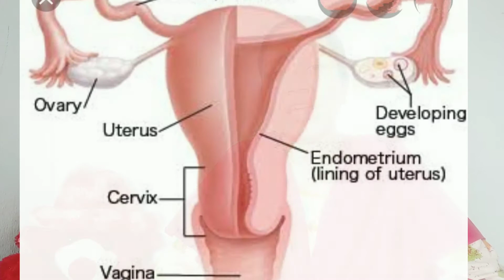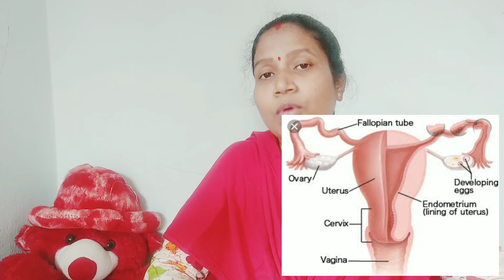Periods khulkar na ane ke karan।।Period khulkar na aye to kya karen।Period ka kam ana।ANURADHACARE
पीरियड्स खुलकर न आना या पीरियड्स में ब्लीडिंग कम आना ये बहुत से महिलाओं और लड़कियों की समस्या है, इस समस्या से जूझ रही महिलाओं और लड़कियों के बहूत से सवाल होते हैं जैसे माहवारी, मासिक धर्म, पीरियड्स में ब्लीडिंग कम क्यों होती है, पीरियड में ब्लड कम आने के कारण क्या होते है, पीरियड खुलकर न आने के कारण क्या हैं, पीरियड्स खुलकर न आने पर क्या करें, पीरियड खुलकर आने की दवा, इलाज, उपचार, उपाय, घरेलू नुस्खे क्या हैं तो इस विडियो में Anuradha ने बताया है
period kam aane ka reason
period kam aane ki dawa
masik dharm khul kar aana
मासिक धर्म खुलकर आने के उपाय
masik dharm
mahavari khulkar aane ka upay
mahavari khulkar aane ki dawa
mahavari khulkar aane ke gharelu nuskhe
mahavari khulkar
period me blood kam aana
period me blood kam aane ke karan
period me blood kam kyu aata hai
period me kam blood jana
period me kam blood
period me blood
period me blood ka kam ana
Periods khulkar na ane ke karan
Period khulkar na aye to kya karen
Period ka kam ana

0:00 intro
1: 00Period ke time blood kam aane ka karan 1:57 Period ke time blood kam karne wale hormone
2:26 Medicine jinke karan period ke time blood kam aata hai
3:01 In karan se bhi aate hai Period me blood kam
4:12 Period ke time blood kam aane par kya kare

2)आप PREGNANT है या नहीं कव ओर केसे पता लगा सकते है ? How to know pregnancy at home in hindi.

(Stay Healthy and stay Happy)